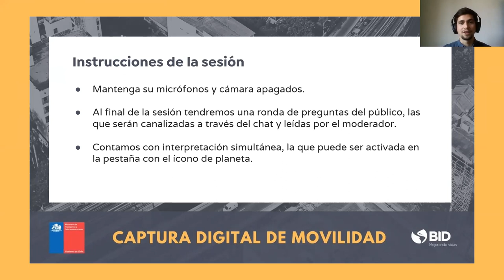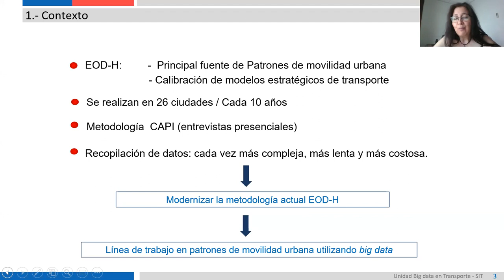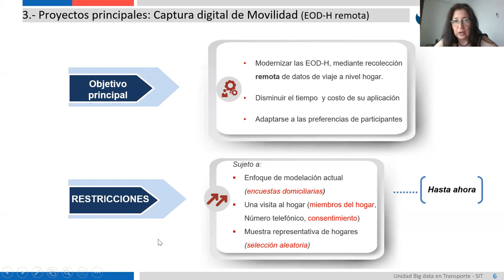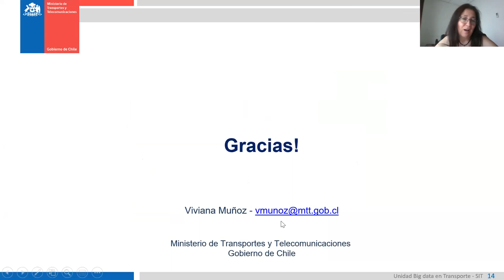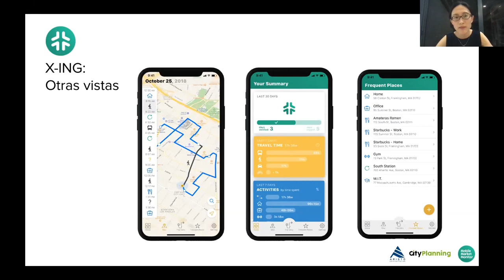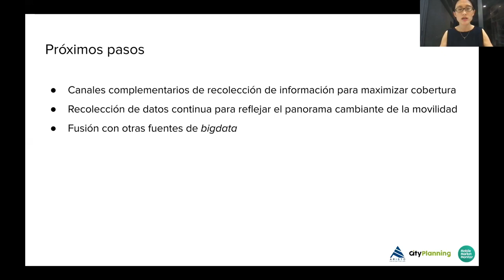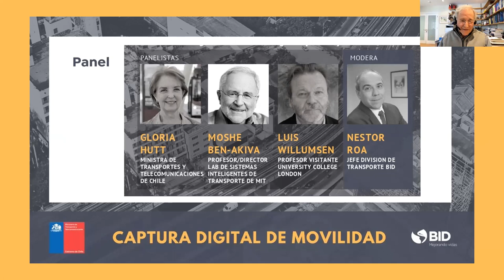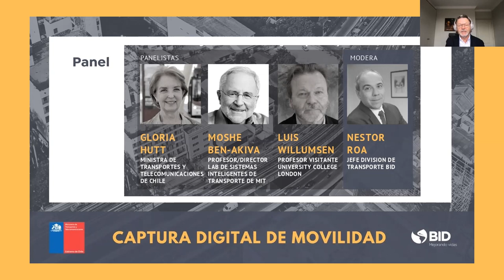Charla Captura Digital de Movilidad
El Banco Interamericano de Desarrollo, junto al Ministerio de Transportes y Telecomunicaciones de Chile, llevaron a cabo la Charla Captura Digital de Movilidad el pasado 27 de enero de 2021. En esta sesión, se presentaron avances de las nuevas herramientas para la estimación de patrones de viajes y la realización de Encuestas Origen-Destino en Hogares, con los comentarios de destacados panelistas: Gloria Hutt, Ministra de Transportes y Telecomunicaciones de Chile, Mosche Ben-Akiva, Profesor y Director del MIT ITS Lab, y Luis Willumsen, Profesor Visitante de UCL. La sesión de panel fue moderada por el Jefe de la División de Transporte del BID, Néstor Roa.